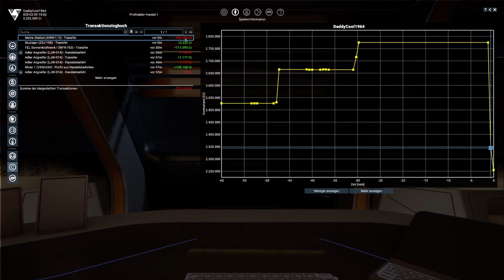Let's Play X4: Foundations (deutsch) #56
Let's Play
X4: Foundations
deutsch
Teil 56